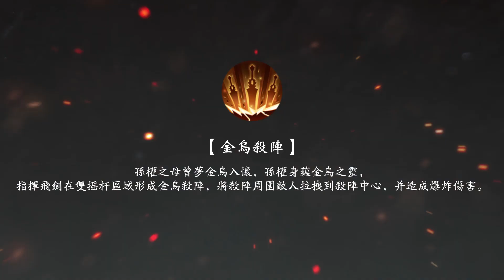孫權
DYNASTY LEGENDS 2 is a complete evolution of the Hack & Slash ARPG game with a thrilling battle experience. Wipe out thousands of enemies all by yourself, and become the overlord of the Three Kingdoms! 極致爽快，無雙再臨，【極無雙2】完全升級，只等你來挑戰！不用懷疑，這就是三國手遊品質巔峰！